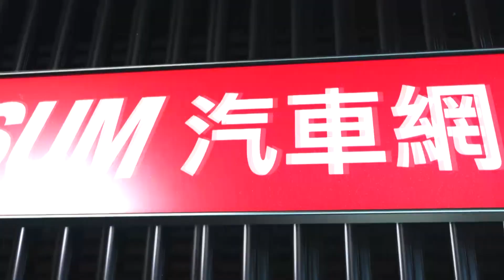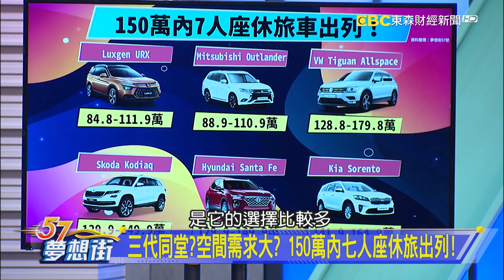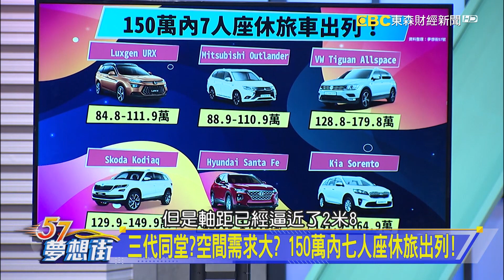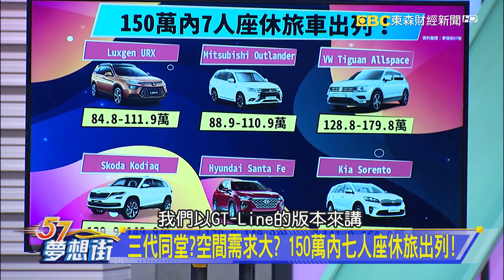休旅正夯什麼Size通通有 選擇性障礙一次解！《夢想街57號 預約你的夢想 精華篇》20200921 李冠儀 謝騰輝 張迺庭 葉明德 葉毓中@57DreamSt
休旅正夯什麼Size通通有 選擇性障礙一次解！